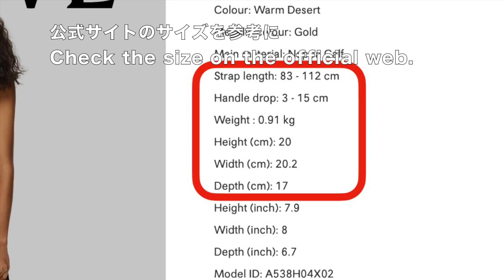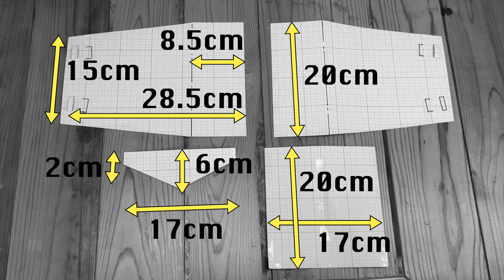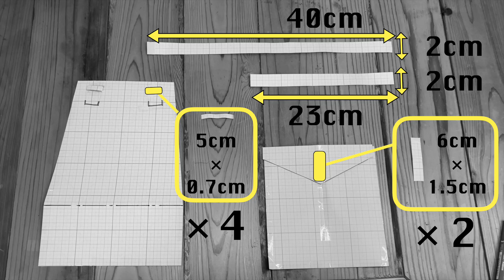【ロエベ】ハンモックナゲットバッグをデニムリメイクで作ってみた。oldjeans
【サイズ訂正】
バッグの横のパーツ
×縦20cm横17cm ⇨ ◯縦18cm横17cm

LOEWE、大人のブランドって感じでとっても好きなのですが、昨今は若いインフルエンサーの方々にも人気で、よく見かけるようになりました。

某BA○ENCIAGAのように著しく民度が低下しないことを願っております。

まあ、持ってないのですが。。。

だって、高いんだもん。

◇ 作ってみたシリーズ
【MARNI MARKET】マルニマーケットのハンモックバッグをダイソーはぎれで作ってみた。

【BALENCIAGA】バレンシアガのネイビーカバストートバッグをデニムリメイクで作ってみた。

【Chloe】クロエのマルシェバッグをデニムリメイクで作ったら、うっかり新作ができちゃった件。

✂︎ Taro’s Sewing（タローズソーイング）
元アパレルパタンナー、タローと申します。古着などを使ったリメイクアイテムの作り方を『ゆっくり解説』しています。※SNSに作品をUPしておりますが、現在、販売はしておりません。

✂︎ 使用機材
ミシン : JUKI TL-30（職業用直線ミシン）
好きな糸 : KINGSPUN #20 COL.148 2000m
好きな運針数 : 3cm間8~9針
カメラ : IphoneSE 4k撮影
PC : MacBook Air +外付けSSD
動画編集 : IMovie
画像編集 : Keynote

✂︎ 使用させて頂いた神BGM